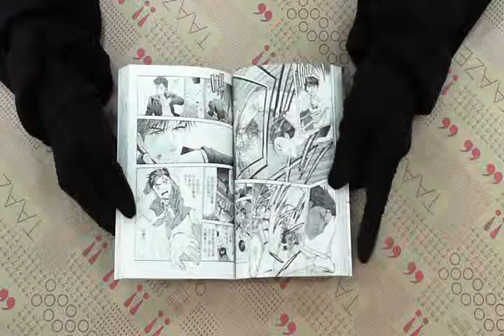TAAZE｜天生妙手（41） 二手書書況 9789861020839